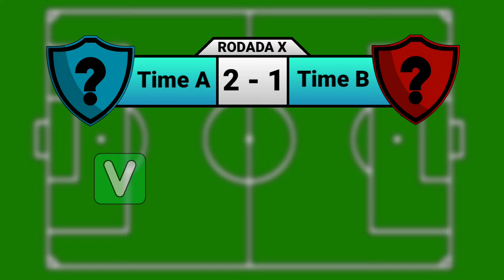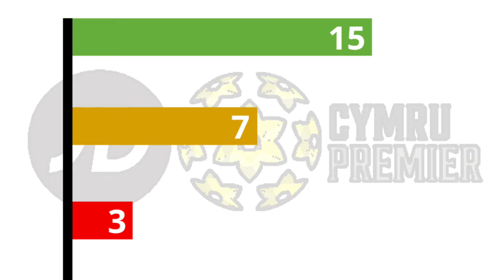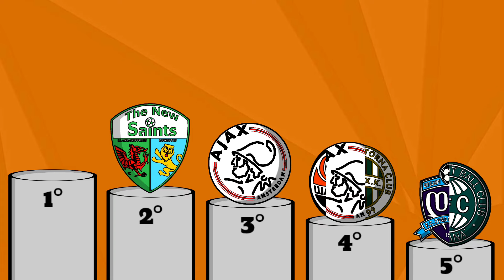AS MAIORES VITÓRIAS CONSECUTIVAS NA HISTÓRIA DO FUTEBOL!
FALA AE PESSOAL, BEM-VINDOS A MAIS UM VÍDEO DO CURIOSIDADES DO FUTEBOL! :)

Vencer uma partida de futebol, já é difícil. Isso nós sabemos. Mas agora, manter uma sequência de vitórias de 2, 3, 5, 10, ou até mesmo 20 vitórias, é desafiar as leis do futebol. As equipes que já conseguiram essa façanha de ter uma quantidade de triunfos consecutivos são um testemunho do potencial humano e da busca incansável pela perfeição dentro das quatro linhas.

Por isso, hoje, vamos descobrir a lista do "Top 5: Maiores Sequências de Vitórias na História do Futebol Mundial!"

● 🎵 MÚSICAS NO FUNDO:
- Hot Wheels Battle Force 5 Theme Song.
- Super Hero Squad Theme Song.

- Instagram do CDF: @curiosidadesdofutebolcdf
- Instagram Pessoal: @mauricio.soares21
- TikTok do CDF: @curiosidadesdofutcdf
- Discord do CDF: Curiosidades do Futebol#7173

● 🧡 DATAS DOS VÍDEOS:
- Vídeo novo todo dia 28 do mês;
- Sugestões e opiniões são sempre bem-vindas :D